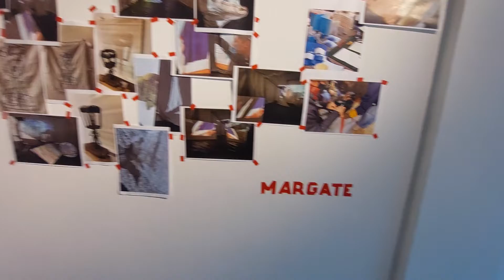Artothèque ESADHaR / exposition misunderstanding 2022